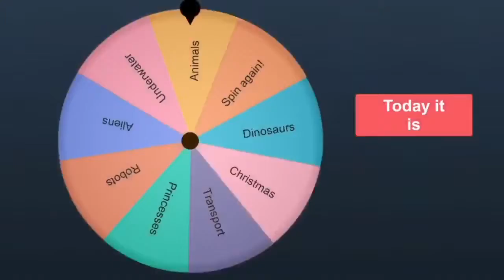🌈Coloring videos for kids and toddlers to learn colors. 🌈 Colouring book pages- happy colouring 🌈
🌈Hello Everyone! Fifi the fairy is colouring in today. Looks like we have a beautiful Giraffe to enjoy. 🌈 Happy Colouring 🌈

🌈Learn Colors with Coloring and Drawing pages for kids and toddlers. Watch until the end as we add a little Glitter Sparkle to the picture.
Let's colour in the wonderful animal pictures together.

Hello everyone, it’s Clara!
Welcome to Cool Coloring!

 A family friendly colouring channel that is safe to watch and enjoy by all.
Learn colors with this wonderful colouring channel.

A magic paintbrush brings the video to life as Clara blows a little fairy dust to all of your favorite characters.  They each take it in turns to colour in the chosen drawing of the day.
 Using all of the colors of the rainbow and adding a little glitter sparkle, the pictures all look amazing!
Certain to bring a little joy to all colouring enthusiasts out there!

Amazing colouring pictures for kids, toddlers and family viewing together.

coloring videos
Coloring pages
Coloring sheets
Toy Art
КИС КИС
Vu Vo
Learn Colors